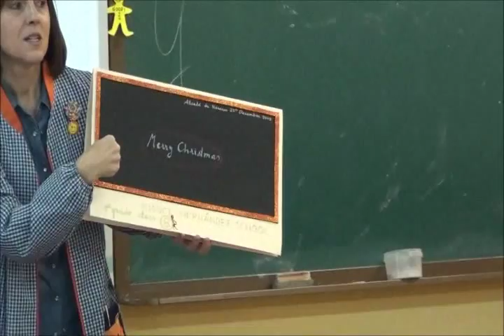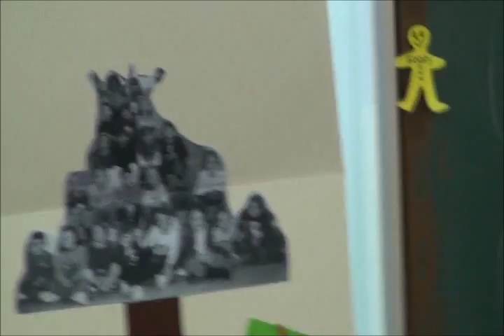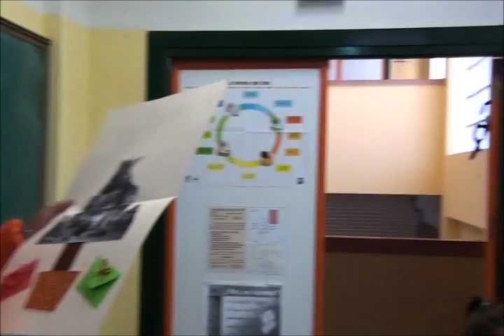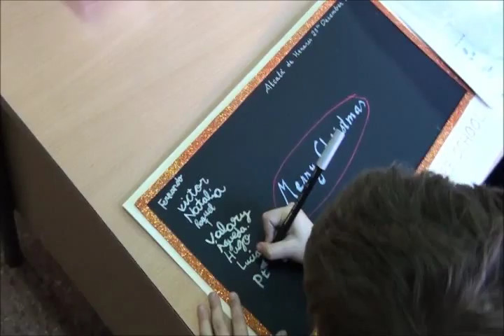1B making of